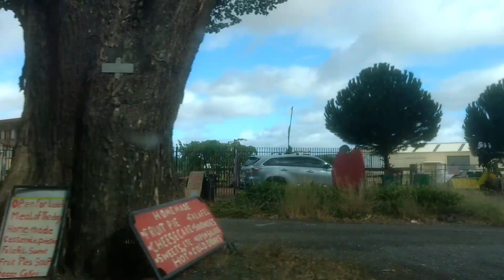Cuộc sống ở Úc : Con đường với hàng cây cổ thụ tuyệt đẹp